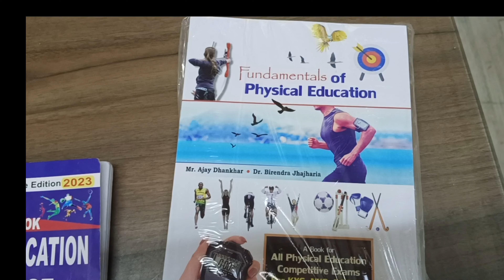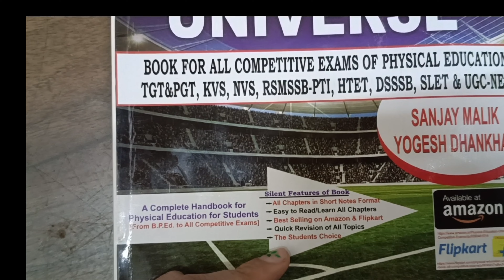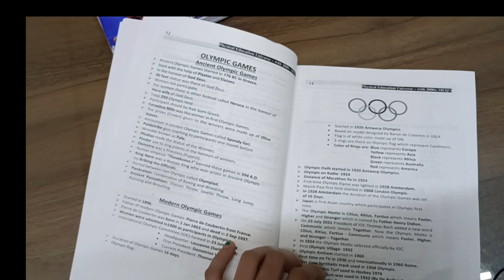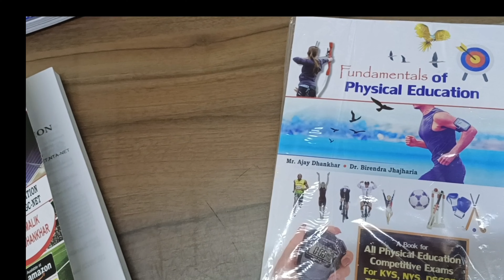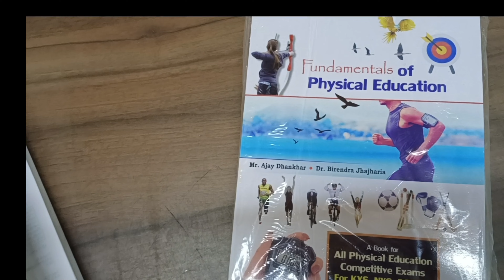Physical Education Universe by Sanjay Malik, notes based book for all physical education exam update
check linked given below 👇

All physical education exams book , a notes based book, best selling book

Book your order of the most selling book by "Sanjay Malik"
With 2k MCQs and in the best format to easy to read and learn topics in a short time.

 Flipkart link -

Book your pre order of Dr. Ajay Dhankar Sir